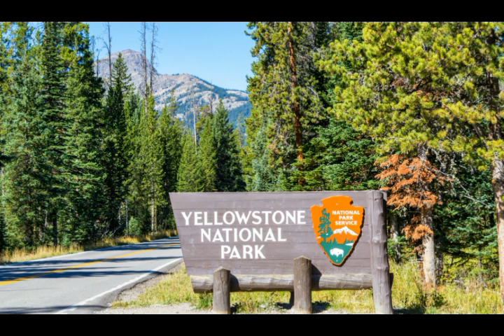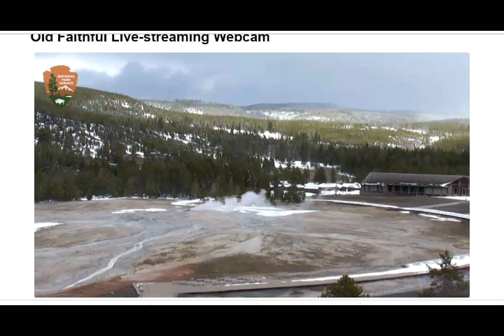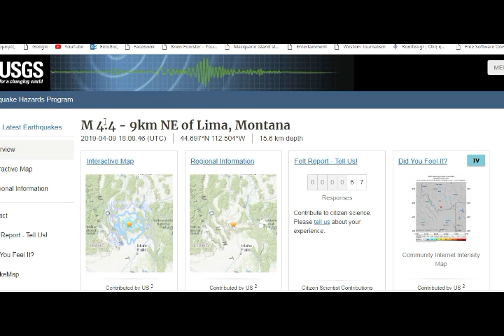Yellowstone BIG M5.0 Quake & Why USGS Scientist Believes OVERDUE EruptionWill Be a 'BIG DEAL'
Yellowstone Volcano! The BIG Quake & Why USGS Scientist Believes OVERDUE EruptionWill Be a 'BIG DEAL'